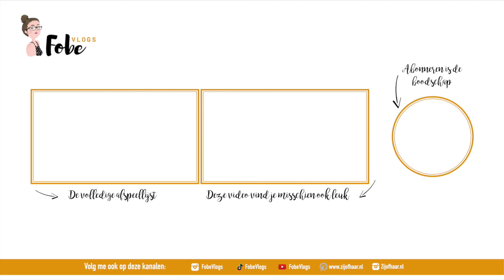Kerstshoppen in de kringloopwinkel 🎄 Vlogmas 2019 #7 | FobeVlogs #147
║BESCHRIJVING║
In deze Vlogmas vlog ga ik koop ik kerstversiering in de kringloopwinkel, toon ik mijn ochtendgezicht en pof ik kastanjes.